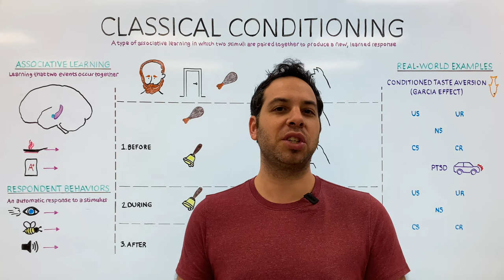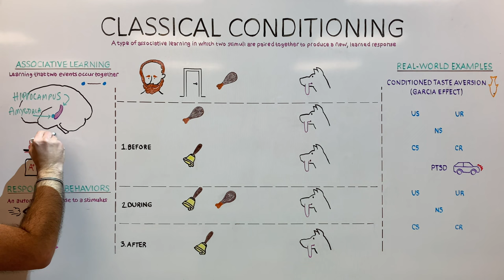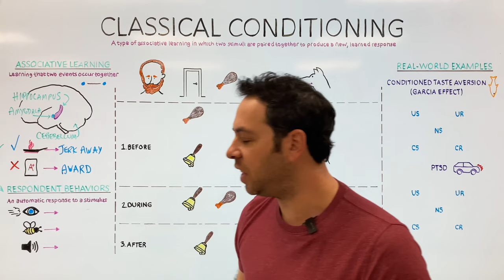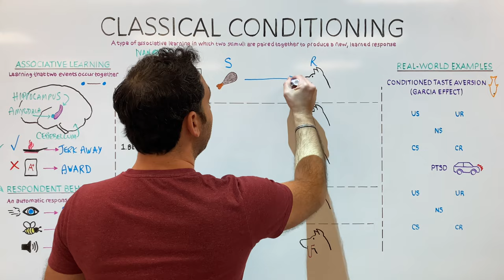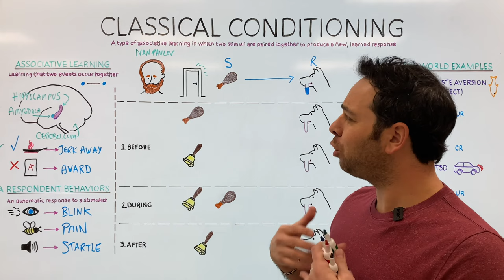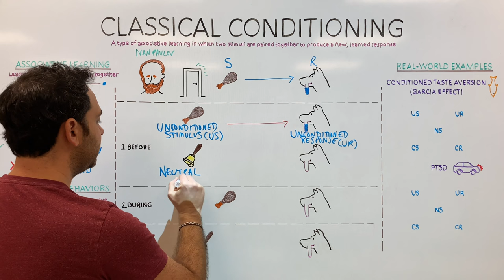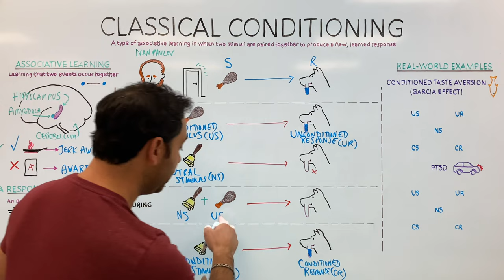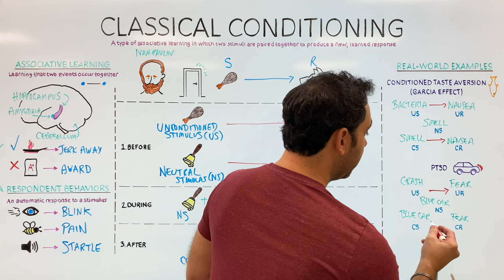Classical (Pavlovian) Conditioning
In this video, Dr. Kushner breaks down a type of associative learning called Classical Conditioning.

Key Question: Is it possible to produce a respondent (reflexive) response in an organism with a stimulus that would never in a million years produce that same response on its own?!!

🎓PSYCHOLOGY REVIEW🎓
- Instant download! Psychology Test Prep Book: 800 Multiple-Choice Questions.
- Instant download! Brain Bundle Digital Notes.

✅Timestamps:
00:00 Classical Conditioning
00:28 Associative Learning
04:22 Respondent Behaviors
05:32 Who is Ivan Pavlov?
08:23 Key Terms: US, UR, NS, CS, CR
12:32 Real-World Examples